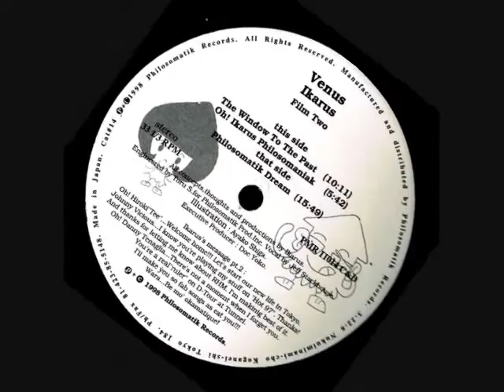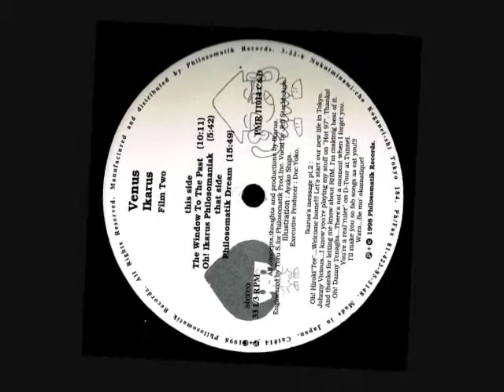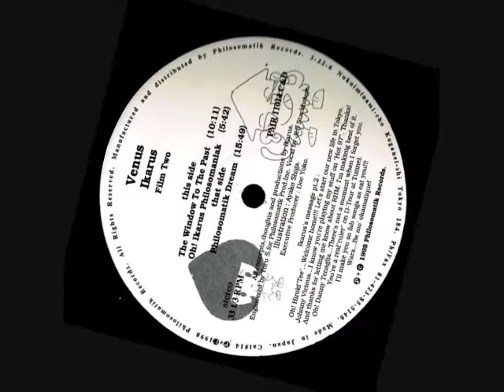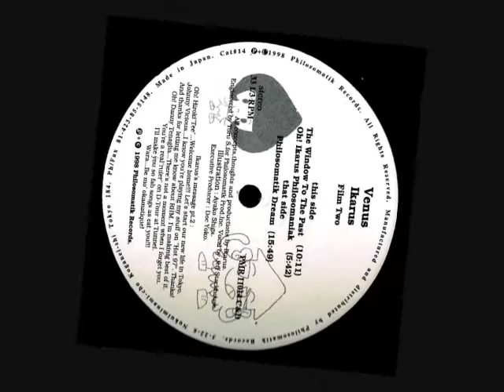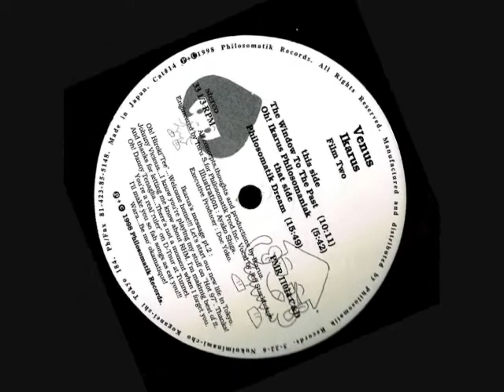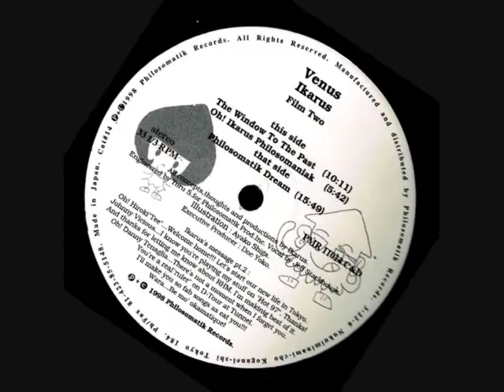Ikarus - Oh ! Ikarus Philosomatique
From the 14th double pack 12" single Ikarus's "Venus" (Philosomatik Records 1998)